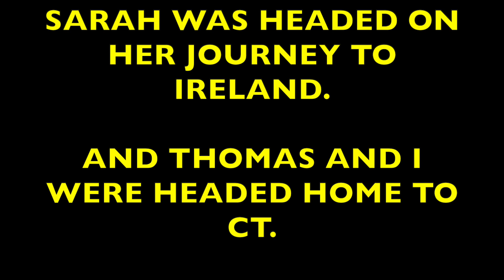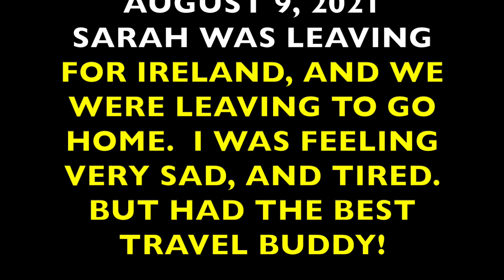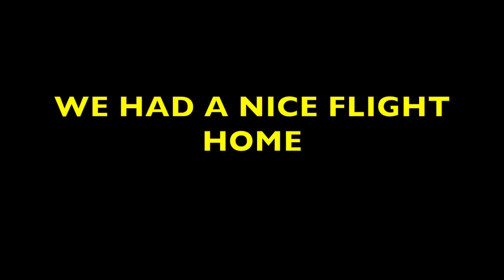OFF TO THE AIRPORT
WE HAD A LOVELY BRUNCH AT BROKEN YOLK CAFE IN ORANGE ON SUNDAY.  THEN WE SPENT TIME SHOPPING AT THE OUTLETS IN ORANGE, AND HAD DINNER AT SARAH'S PLACE.  SAID OUR GOODBYES, AND HEADED TO THE HOTEL.

ON MONDAY, AUGUST 9TH SARAH WAS LEAVING TO FLY TO IRELAND AND SEE HER BOYFRIEND, WHO SHE HAD NOT SEEN IN A YEAR AND HALF IN PERSON BECAUSE OF COVID.

THOMAS AND I CHECKED OUT, AND HEADED TO LAX TO RETURN THE CAR AND FLY NON STOP BACK TO CT.

AS I AM WATCHING THIS BACK, I REMEMBER HOW I FELT HOW MUCH I WOULD MISS HER.   AND I WAS RIGHT.  BUT WE HAD A REALLY NICE VISIT.  I MISSED DANIEL, AND I KNOW JOHN WAS ANXIOUS TO HAVE ME BACK.

Instagram  jhasselberger